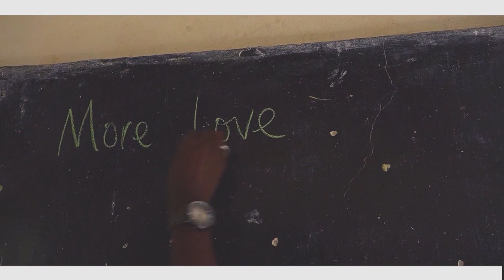C'zone ft Israel & Drifta Trek - More Love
Czone Zambia is back with More Love ft Israel & Drifta Trek